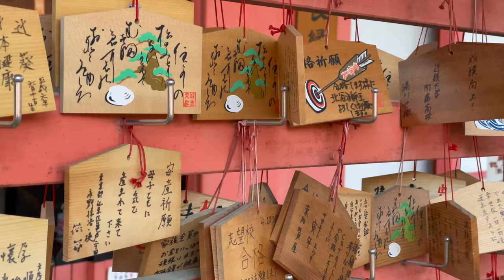Japan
Japan, Hokkaido, Niseko, Hakodate, Sapporo, Osaka, Kyoto